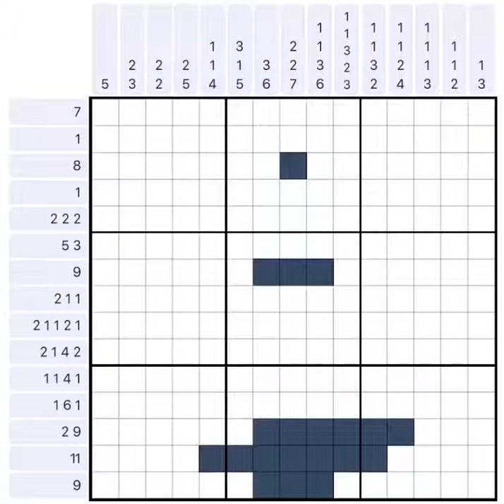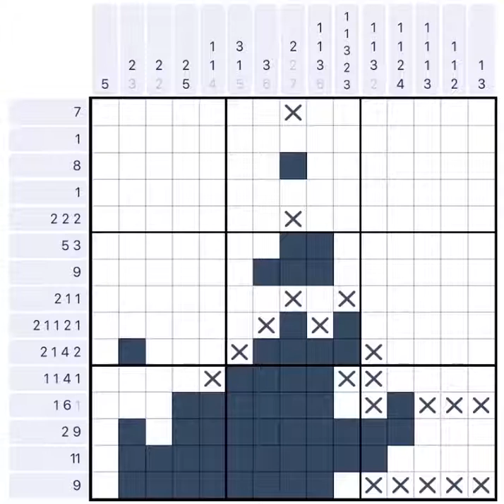Nonogram Fools Day Postcard 2 Puzzle 30